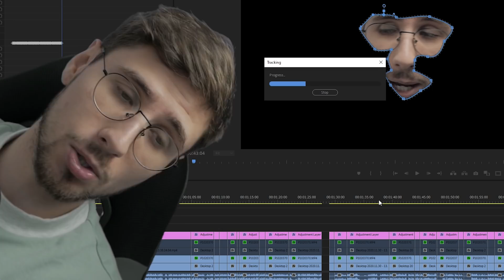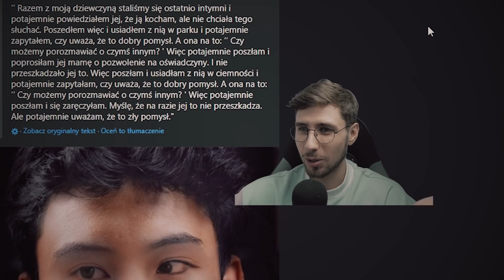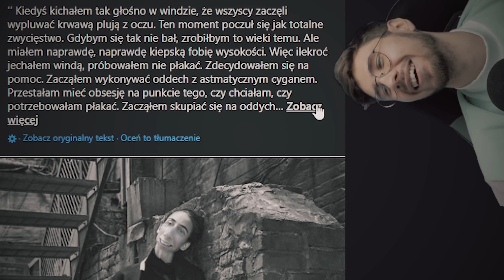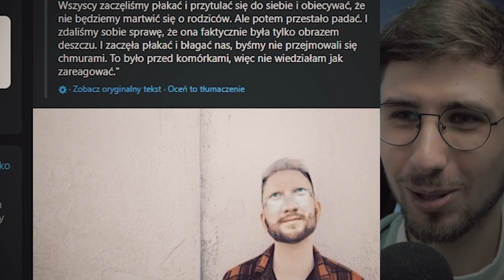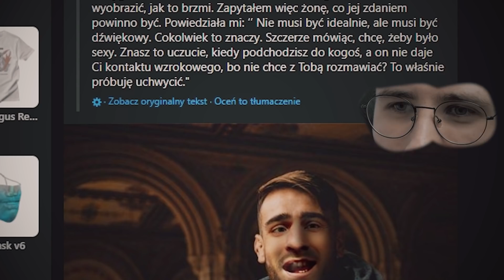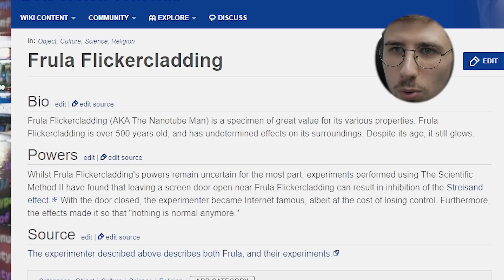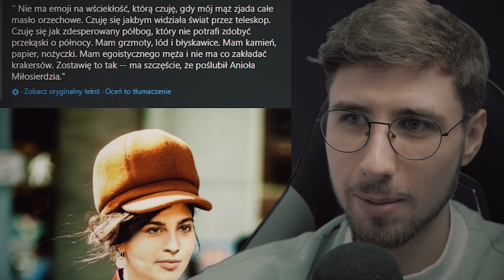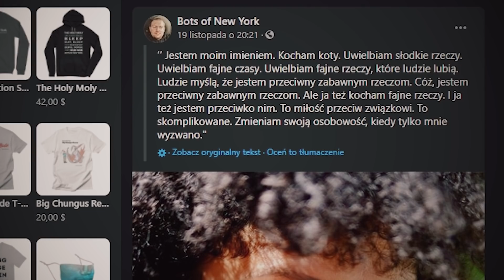CI LUDZIE NIE ISTNIEJĄ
Temu fanpejowi daje 5 gwiazdek

Specyfikacja egzemplarza, z którego miałem okazję korzystać:
128 GB RAM